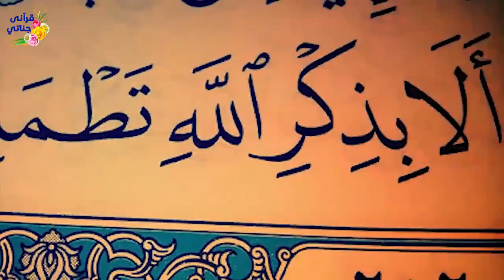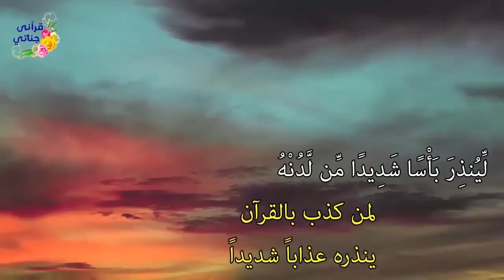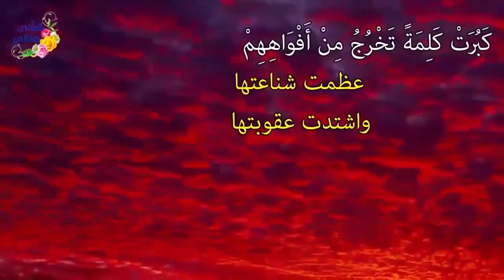Kisah Inspiratif || KATA-KATA YANG INDAH